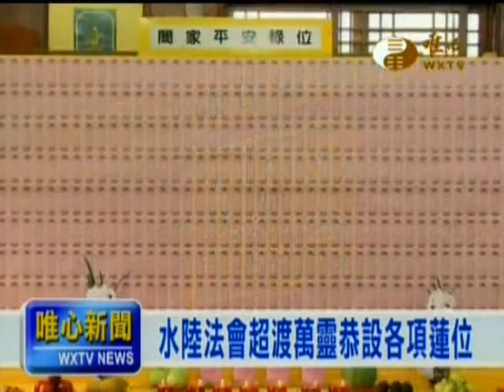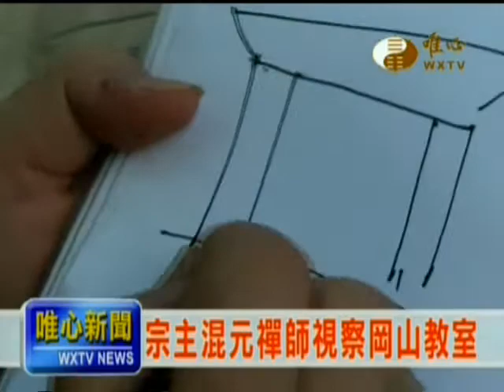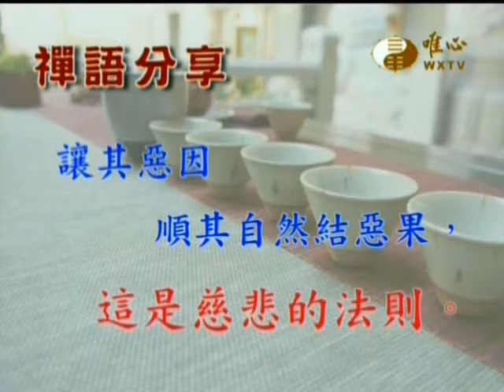2013-03-09唯心新聞